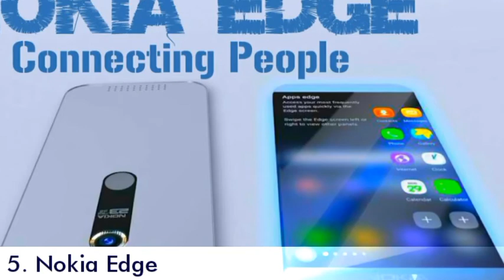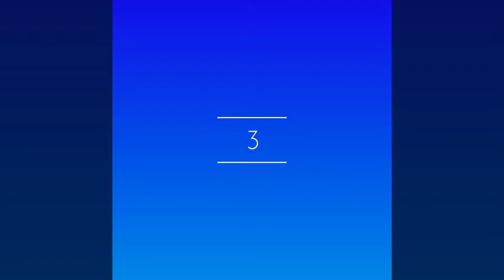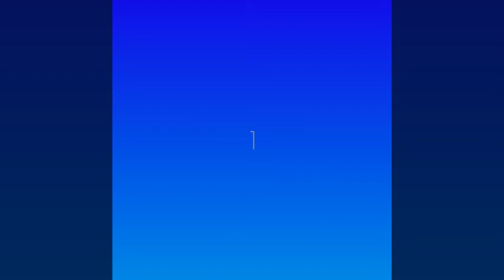Top 5 Unbelievable Upcoming Smartphones- Papyrus! Don't Miss It.. By Tech Talk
Top 5 Unbelievable Upcoming Smartphones- Papyrus! Don't Miss It..
You Must Watch !.
5. Nokia Edge
4. Umidigi s2 pro
3. Motorola moto z2 zoom
2. Xiaomi Mi Fold
1. Samsung Galaxy
By Tech Talk